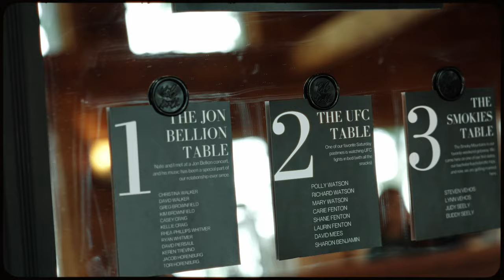WEDDING MUSIC VIDEO [Nate Rose - Action]